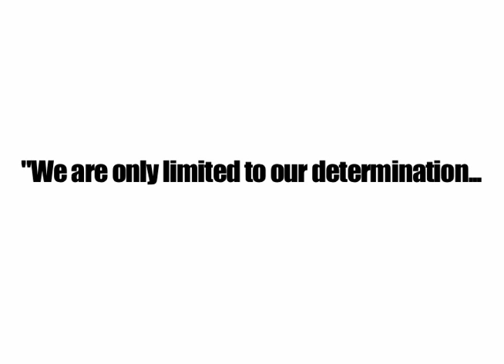Boxing Fitness Boot Camp Trailer - by Corey Belin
- - - - Today at the Belin Challenge Fitness Camp we we decided to mix things up. We break from the normal exercise routine and do something different and exciting! Today we did full contact (campers punching me, the trainer) boxing. we worked out for 3 minute rounds for a full hour. The workout included strength training and abs/core training to.